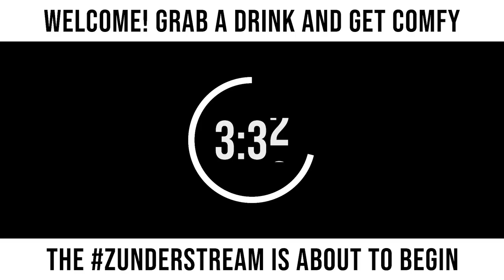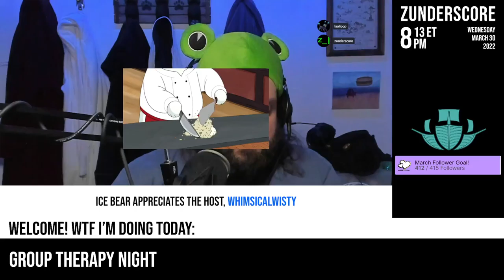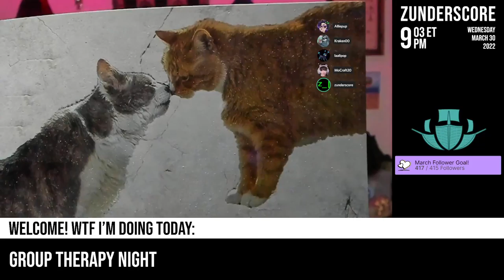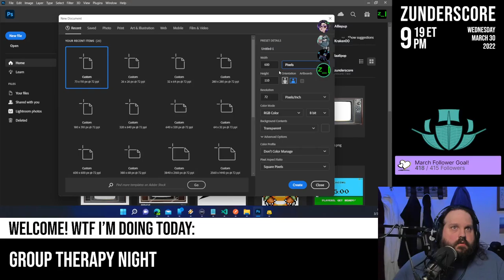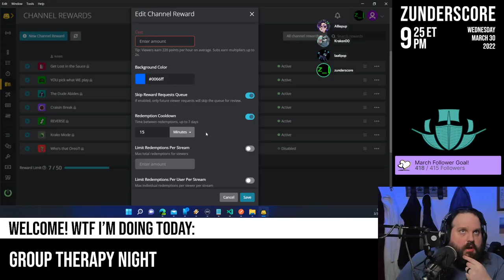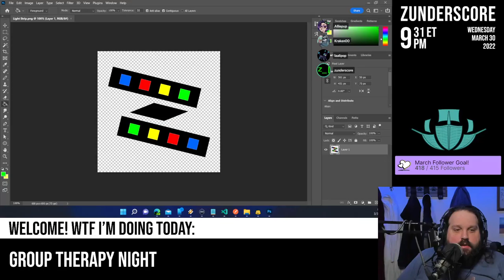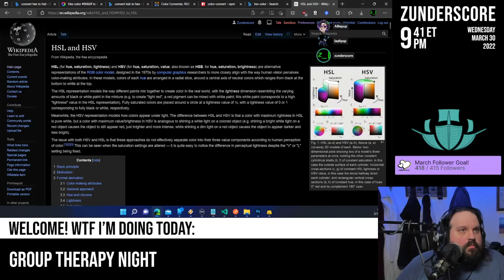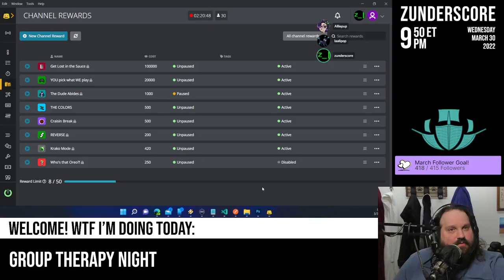zunderstream Show Archive - 2022-03-30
🎬: "Group therapy night mentalhealth !youpick !fleet !merch zunderstream"